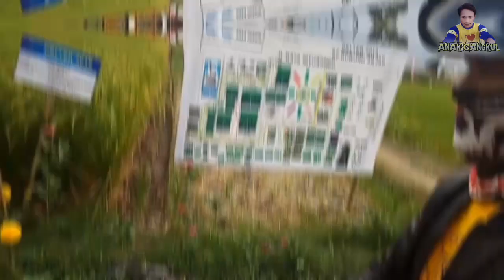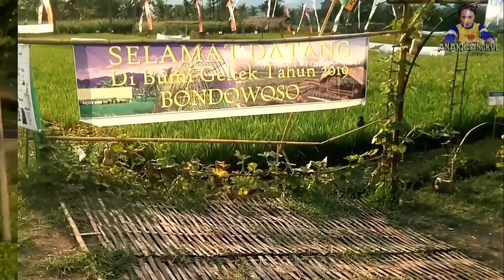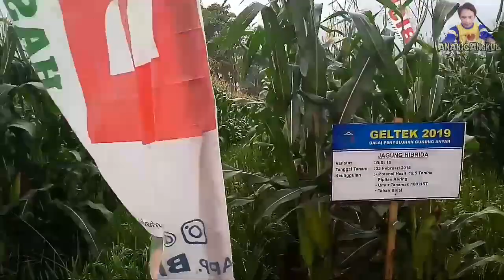Cara tumpang sari PADI & JAGUNG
Technik serta tatacara & perawatan tanaman tumpang sari padi & jagung pada gelar technologi di kab. Bondowoso.